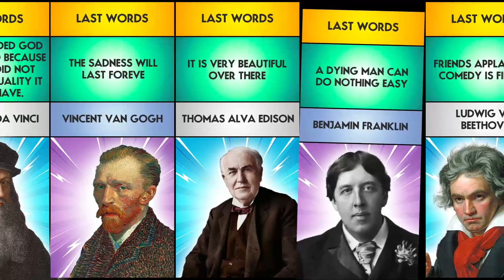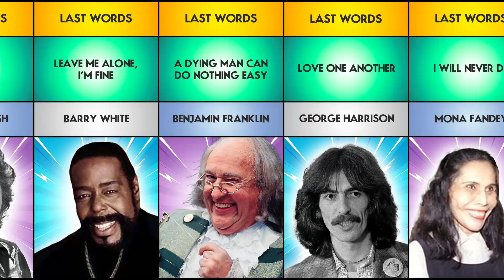Most Famous Last Words From Different Countries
Saddam Hussein Last Words
Leonardo da Vinci Last Words
Thomas Edison Last Words
And More...

Hot Data Comparison